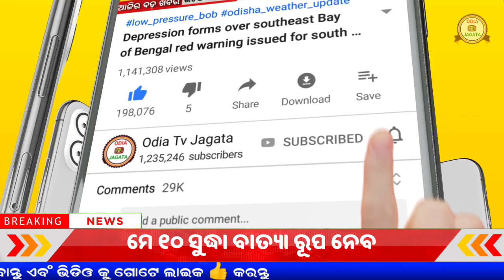Cyclone - Low pressure on bay of bengal | ମାଡ଼ି ଆସୁଛି ଭୟଙ୍କର ବାତ୍ୟା, ଓଡିଶାକୁ ଭୟ ୧୧ ଟି ଜିଲା ସାବଧାନ